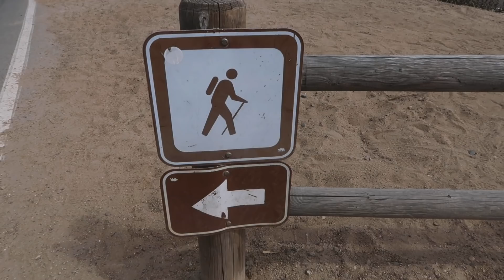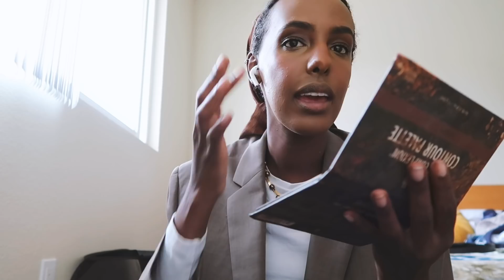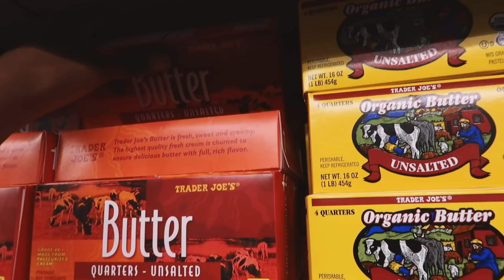Aysha Harun Controls My Life For a Day!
Happy Sunday! In today’s video, my dear friend and fellow content creator Aysha Harun takes over my life for 24 hours. She tells me what to eat all day, what to wear and even what time to wake up! We also made a fun video on her channel so make sure to check it out as well

            ✰ Check Out Aysha Harun! ✰

➩ My Camera
➩ My Camera Case
➩ My mini tripod
➩ My Editing Software

✰ OUTFITS ✰

✘Workout top

✰ Products  ✰

Maybelline Fit Me Matte + Poreless Liquid Foundation Makeup

TARTE Double Duty Beauty Shape Tape Contour Concealer Medium TAN Sand

Precisely, My Brow Pencil Ultra-Fine Shape & Define, Mini Shade 4.5

Glossier Cloud Paint

Black Radiance True Complexion Contour Palette, Medium to Dark, 0.38 Ounce

innisfree Green Tea Hydrating Cleansing Oil Face Cleanser Makeup Remover

La Roche-Posay Toleriane Hydrating Gentle Cleanser, Face Wash for Normal to Dry Sensitive Skin, Oil-Free

OLEHENRIKSEN Glow2OH Dark Spot Toner

Aesthetic Hydration Cosmetics Face Moisturizer Essential Eye Cream for Face Anti-Aging Hydrating Korean Skincare 1.01 oz

Mandelic Topical Acid 12%

CeraVe Daily Moisturizing Lotion for Dry Skin | Body Lotion & Facial Moisturizer with Hyaluronic Acid and Ceramides

The Ordinary 100% Plant-derived Squalane 30ml

Jade Roller

Grande Cosmetics GrandeLASH-MD Lash Enhancing Serum

                                       ✰ Music ✰
✘  Better Days (feat. EXN, Super Brass)
✘ Music by Lord Kagemusha - The Difference (feat. Tha God Fahim) [Instrumental]

     ✰FTC✰